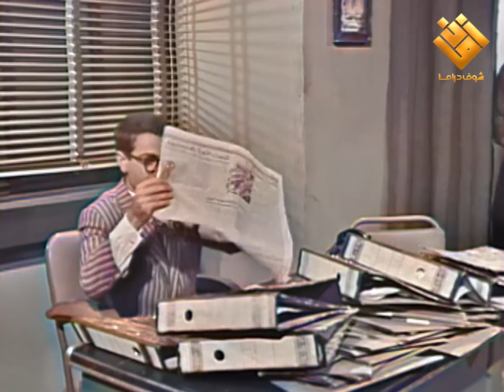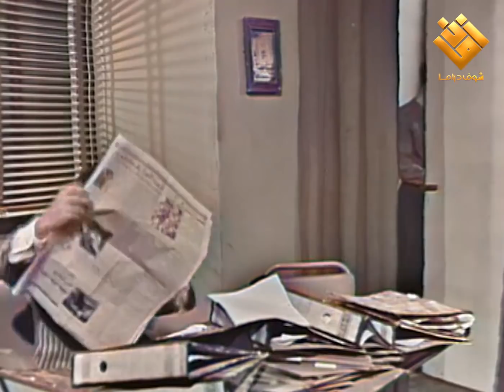مابدخن ولابسكر ولابلحق نسوان ومقطوع من شجرة الموت ارحم لشو عيشتك😂دريد ونهاد😂😂 دريد لحام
مسلسل دريد ونهاد "فقاقيع" لأول مرة بالألوان من مسلسلات زمان  غوار الطوشة دريد لحام Duraid Lahham Ghawar حسني البورظان رفيق سبيعي ابو صياح